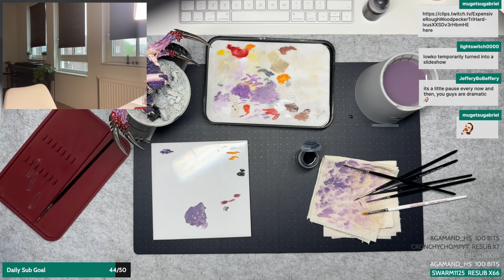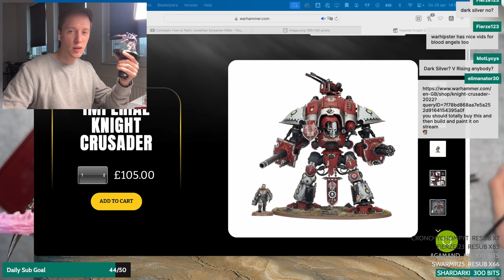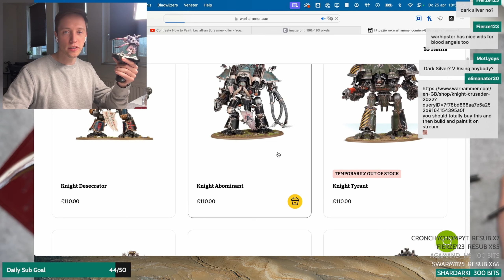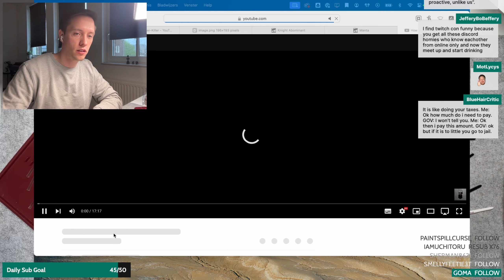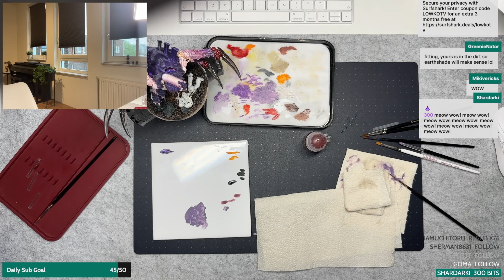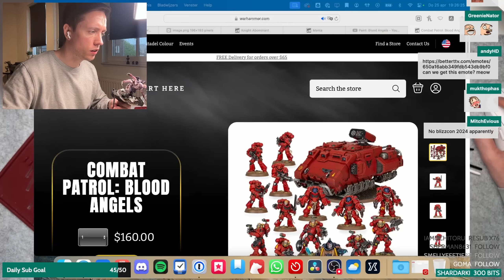Painting the Warhammer 40k Tyranid Screamer-Killer with Lowko! (Ep. 23)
In this miniature painting series I am painting a mighty Tyranid Screamer-Killer.